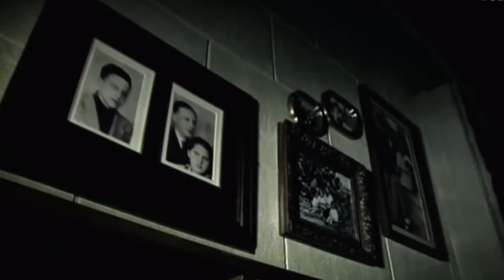Almería, Secretos y Misterios (Booktrailer) - Editorial Círculo Rojo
¿Existe algo más mágico que tener un libro entre nuestras manos que nos haga pensar, dudar y que no nos deje indiferente? No importa si crees o no en lo que no tiene explicación, porque conocer estas historias va más allá de todo eso. El autor, apoyado en la rigurosidad de documentos, fotografías y testimonios de quienes comprobaron que todo lugar tiene su lado oculto, nos demostrará que existe una Almería desconocida que se transforma cuando cae la noche y que esconde enigmas que escapan a la lógica.

¿Quién es la dama blanca que aparece en un conocido lugar de Almería? ¿Conoces la historia del Santo Grial y otras reliquias e imágenes milagrosas que han estado en estas tierras? ¿Sabes qué secretos esconden algunos edificios de la capital? Tu corazón se encogerá con la muerte de jóvenes asesinadas a sangre fría en mitad de un baile, porque aquí también descubrirás historias de crímenes olvidados, de personas que vendieron su alma al diablo, de otros que osaron desafiar a esa otra realidad y sufrieron por ello. Y como tierra de mar que es, no podemos obviar los misterios que rodean al naufragio del gran buque Valbanera, ni esos enigmáticos viajeros que alguna vez nos visitaron con oscuras intenciones, incluso vampiros y seres de otros mundos. Pero lo más importante es que no podrás dejar de leer, descubriendo secretos que tienen que ver con casas encantadas, cuerpos incorruptos, avistamientos ovni y terribles criminales. Conocerás hechos que te marcarán para siempre. Estás a punto de abrir la puerta del misterio...